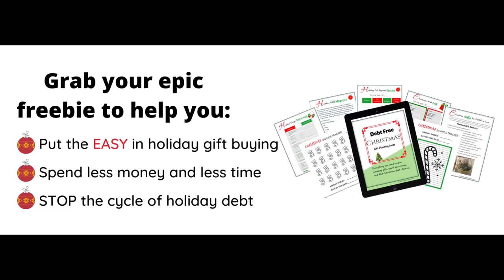Easy Steps to Get Your Finances Back on Track by 2024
Ever get to the end of the year, look at your finances and think, “Well, that didn’t go as planned”.You feel like the year's slipping away and your money goals are playing catch-up? You've got four weeks left, and Larry and I are diving into turbo mode to revamp and ramp up our finances!

Every year at this time, Larry and I take some specific steps to ensure we get to the end of the year without feeling like we wasted an entire year not making progress on our goals (or worse yet, spinning our wheels or going backwards)

Let’s navigate through eight game-changing steps to own your year-end spending! Let's talk about: priorities, budget hacks, and seizing those epic year-end deals like a pro!

//ABOUT:

We're Hope and Larry and we love practical frugality. We raised our four sons, debt-free, including paying cash for our home when our income was well under the national average. For tips on saving money, budgeting, paying off debt, and setting goals (while living with a spirit of joy and abundance), subscribe to us here on YouTube and visit us at our website and on social media.